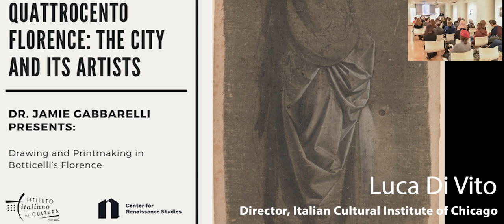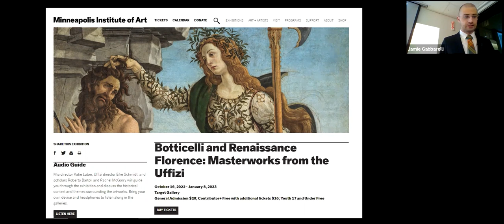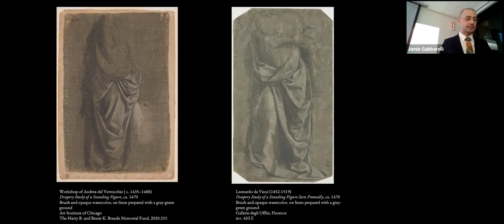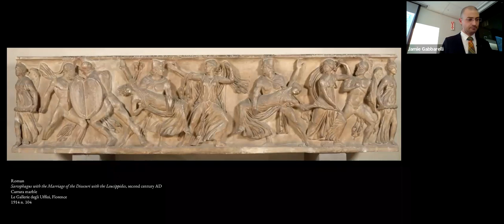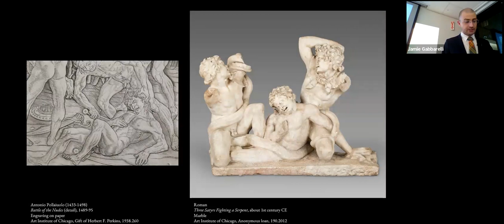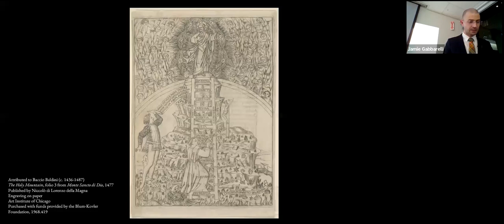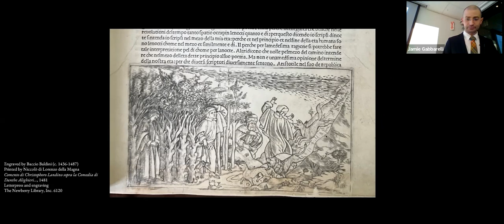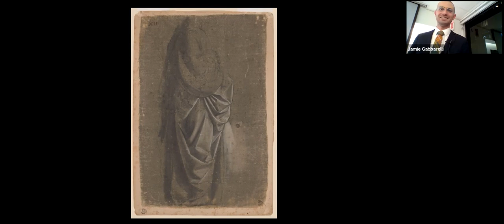Drawing and Printmaking in Botticelli’s Florence, presented by Dr. Jamie Gabbarelli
4 / Quattrocento Florence: the City and its Artists

Drawing and Printmaking in Botticelli’s Florence
Presented by dr. Jamie Gabbarelli

Tuesday, December 6 at 6:00pm CT
Italian Cultural Institute of Chicago
500 N Michigan Ave, Chicago IL

Using works from the Art Institute of Chicago as points of departure, in this talk Dr. Gabbarelli will explore the radical shifts that occurred in Florentine art during Botticelli’s lifetime, focusing on the crucial role drawings and prints played in that paradigmatic artistic revolution. Touching upon central themes and practices, such as the rise of drawing from life, the rediscovery of ancient art, and the influence of Botticelli himself on the graphic arts, the talk will provide a brief introduction to late 15th-century Florentine treasures in Chicago collections, as well as highlight links to many narrative threads in the milestone exhibition “Botticelli and Renaissance Florence: Masterworks from the Uffizi”, organized by the Minneapolis Institute of Art. Centered on the close examination of drawings and prints from the period, the talk will also foreground important works only recently acquired by the Art Institute.

Jamie Gabbarelli is the Prince Trust Associate Curator in Prints and Drawings at the Art Institute of Chicago, where he oversees the collection of European works on paper from the 15th to the 18th centuries. His research focuses on artistic exchanges between Italy and northern Europe, on the history of printmaking techniques, and on the relationship between prints and other media. A native of Assisi - and a dual Italian and British national - Gabbarelli is a graduate of Oxford University's Corpus Christi College, and holds an MA from the Warburg Institute in London and a PhD in Art History and Renaissance Studies from Yale University. He is currently preparing an exhibition about the shared histories of drawing and printmaking.

The lecture series “Quattrocento Florence: the City and its Artists” is co-sponsored by the Italian Cultural Institute of Chicago and the Newberry Library's Center for Renaissance Studies and complements the Minneapolis Institute of Art exhibition “Botticelli and Renaissance Florence: Masterworks from the Uffizi.” Four art historians explore urbanism and the production of art in fifteenth-century Florence through close analysis of works in the MIA exhibition.

The exhibition “Botticelli and Renaissance Florence: Masterworks from the Uffizi” is open at the Minneapolis Institute of Art from October 16, 2022 through January 8, 2023.